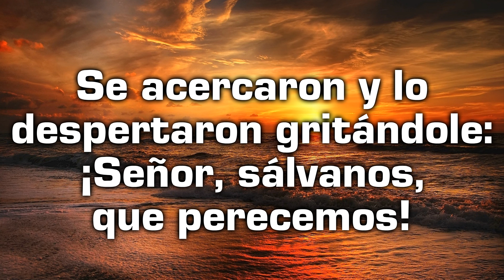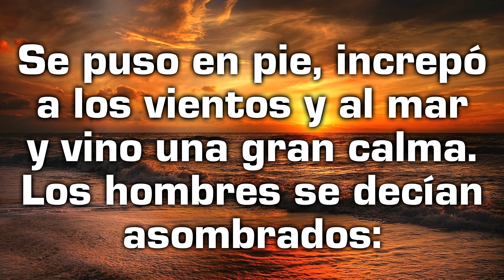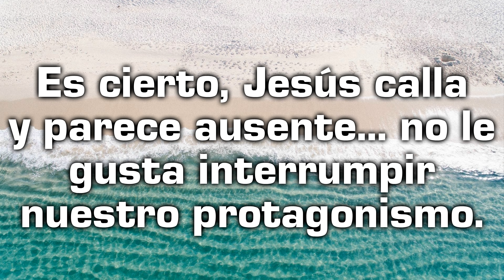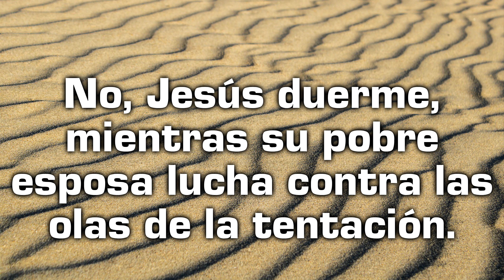Reflexión desde el Evangelio de hoy con un texto de Teresa de Lisieux - Martes 02 de julio de 2024